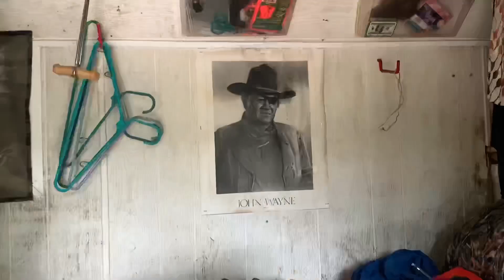Amarillo By Morning- An Early Morning Ride On Voodoo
Riding Voodoo!!! I’m not afraid any more!